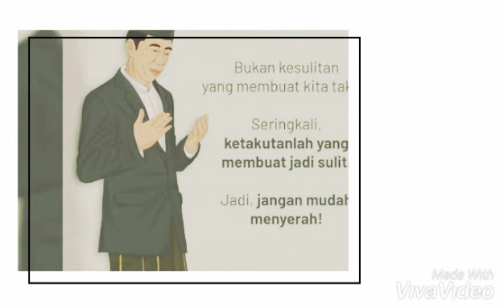Hatimu Terbuat Dari Apa - Agnez Mo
Terharu